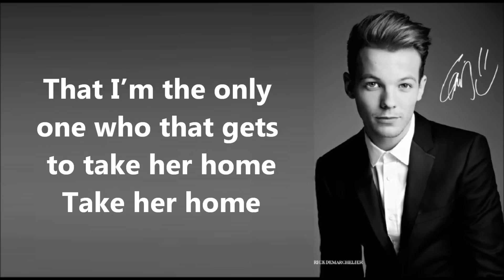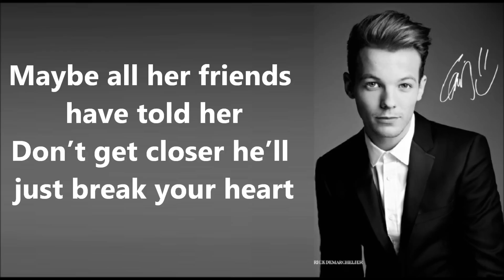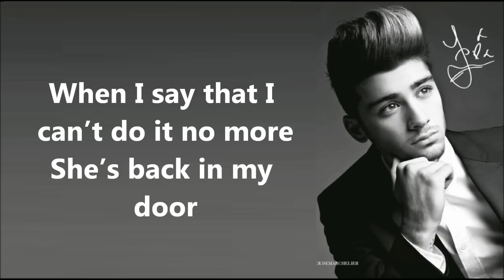One Direction She's Not Afraid Lyrics and Pictures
Louis:
YEAH! ONE, TWO, THREE, FOUR!

Harry:
She sneaks out in the middle of the night, yeah
Tight dress with the top cut low
Shes addicted to the feelin' of lettin' go

Louis:
She walks in and the room just lights up
But she dont want anyone to know
That Im the only one who gets to take her home
(Take her home)

Liam:
But everytime I tell her that I want more
She closes the door

Chorus:
(Main Vocals: Zayn)
Shes not afraid of all the attention
Shes not afraid of runnin' wild
How come shes so afraid of fallin' in love
Shes not afraid of scary movies
She likes the way we kiss in the dark
But shes so afraid of f-f-fallin' in love, love

Niall:
Maybe shes just trying to test me
Wanna see how hard Im gonna work
Wanna see if I can really tell how much shes worth

Louis:
(what you worth)
Maybe all her friends have told her
Dont get closer he'll just break your heart

Niall:
But either way she's teasing me and its just so hard

Liam:
(So hard)
cuz every time I tell her how I feel
She says its not real

Chorus:
(Main Vocals: Zayn)
How come shes so afraid of falling in love

Harry:
What about all the things we say
Talkin' on the phone so late
I cant let her get away from me, oh

Zayn:
When I say that I cant do it no more
Shes back at my door

But shes so afraid of f-f-fallin' in love

Zayn:
She's not afraid
She's not afraid

Songwriters
Bunetta, Julian / Ryan, John / Scott, Jamie